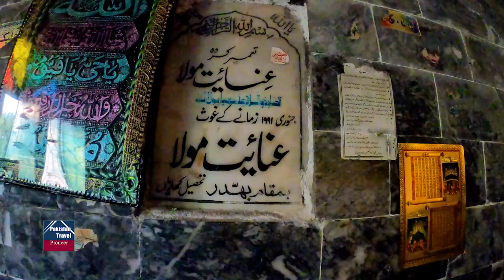Barilla Sharif , Gujrat Pakistan | The longest grave In Pakistan | Hazrat Qunbeet A.S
Barilla sharif is a village in Gurjat district of Punjab Pakistan a place where 70 meters long grave has been discovered by a Hafiz shams uddin in 1891. It is said that one of the son of Hazrat Adam A.S. has been buried there.